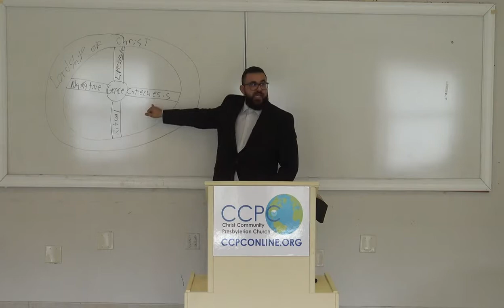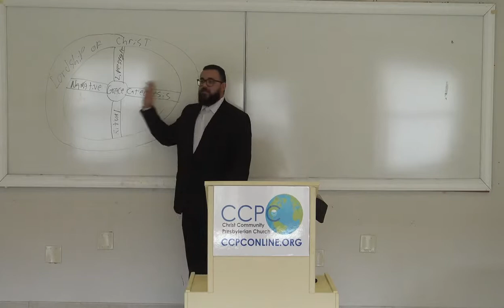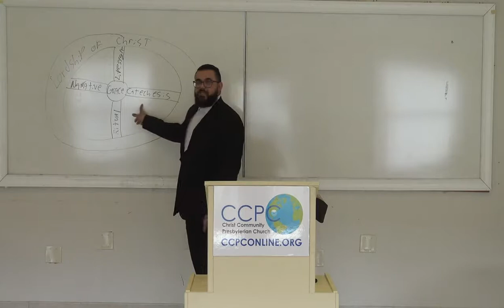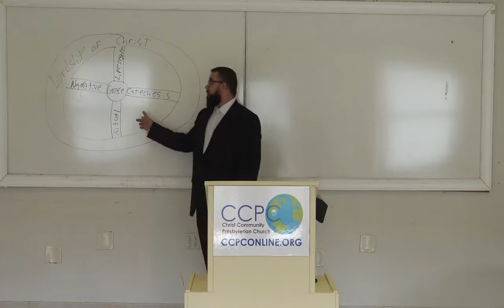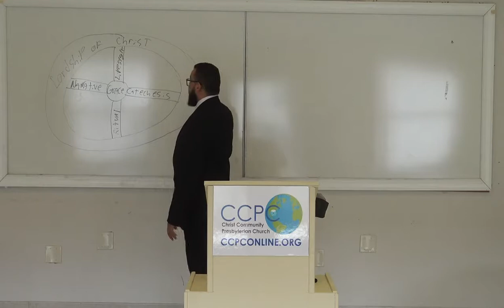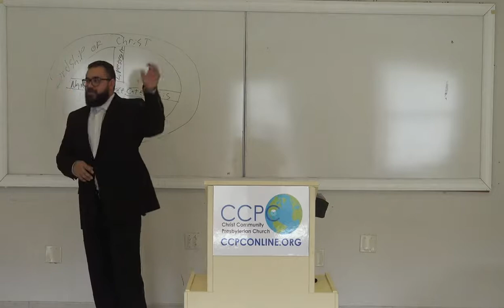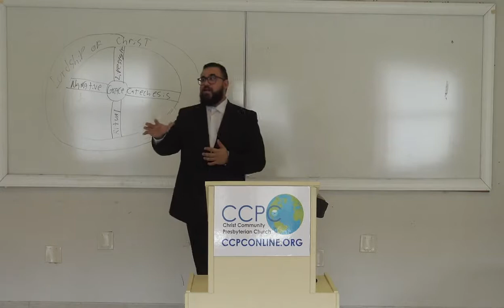Developing A Biblical World View - Lesson 1 of 6 - Nick Betancourt teaching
The Sunday morning Bible Study of Christ Community Presbyterian Church in Clearwater, FL on Sunday, November 1, 2020 - Elder Nick Betancourt teaching on "Developing A Biblical World View"